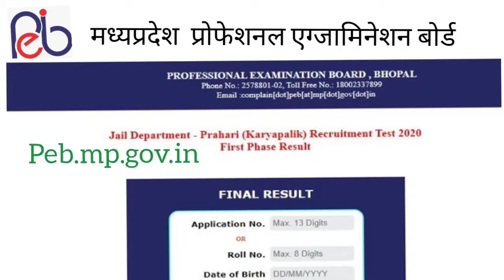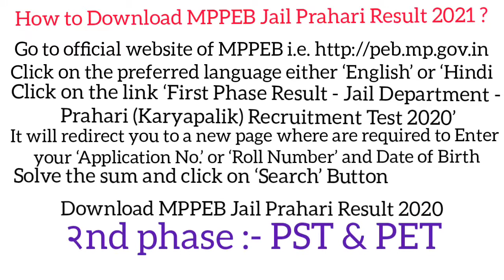Mppeb मध्यप्रदेश जेलप्रहरी (कार्यपालिक) परीक्षा परिणाम 2021 result released download now full info.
In this video we discuss How to Download MPPEB Jail Prahari Result 2021 ?

Click on the preferred language either ‘English’ or ‘Hindi’
Click on the link ‘First Phase Result - Jail Department - Prahari (Karyapalik) Recruitment Test 2020’, available on the homepage
It will redirect you to a new page where are required to Enter your ‘Application No.’ or ‘Roll Number’ and Date of Birth
Solve the sum and click on ‘Search’ Button
Download MPPEB Jail Prahari Result 2020

 Full detail of police constable Madhya pradesh Police constable vacancy notification out I 4000 vacancy full detail in one video👇

Also visit